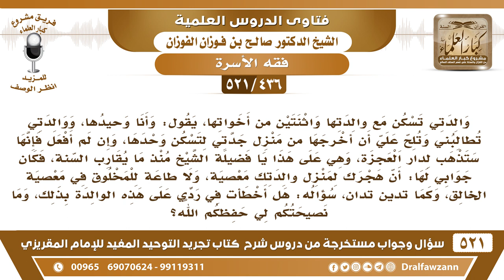[436 -521]والدتي تلح علي أن أخرجها من مسكن أمها لتسكن وحدها فقلت لها لا طاعة لمخلوق في معصية الخالق!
-[436 -521] السؤال: والدتي تسكن مع والدتها واثنتين من أخواتها، يقول: وأنا وحيدها، ووالدتي تطالبني وتُلحُّ عليّ أن أخرجها من منزل جدتي لتسكن وحدها، وإن لم أفعل فإنها ستذهب لدار العجزة، وهي على هذا يا فضيلة الشيخ منذُ ما يُقارب السنة، فكان جوابي لها: أن هجرك لمنزل والدتكِ معصية، ولا طاعة للمخلوق في معصية الخالق، وكما تدين تُدان، سؤاله: هل أخطأتُ في ردِّي على هذه الوالدة بذلك، وما نصيحتكم لي حفظكم الله؟
الجواب: أنت نصحت مُجرد نصيحة، ولكن قد يكون هناك أسباب، قد يكون هناك أسباب تقتضي هذا الذي حصل، فأنت ابحث عن الأسباب ما هي أول شيء وعالجها، ابحث عن الأسباب التي جعلت هذه المرأة تُخرج ابنتها، أو تبعدها لابد أن في أسباب، ابحث عنها وعالجها.
للاشتراك في قناة الشيخ صالح الفوزان

للاستفسار والإقتراحات والدعم
رئيس الفريق
لمشروع كبار العلماء